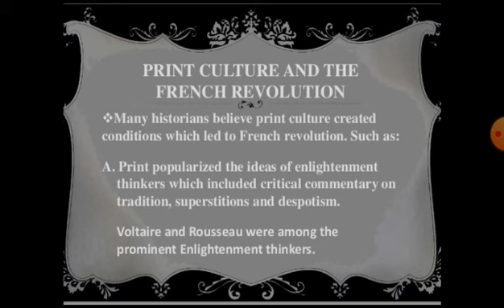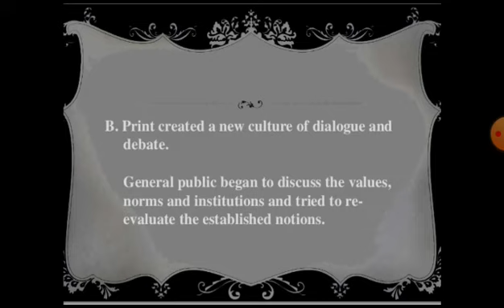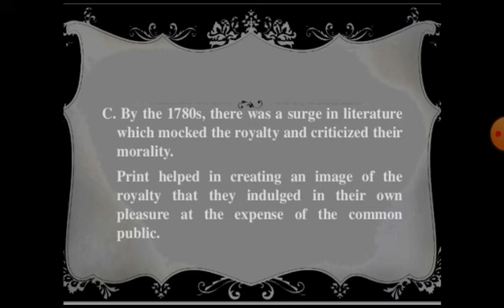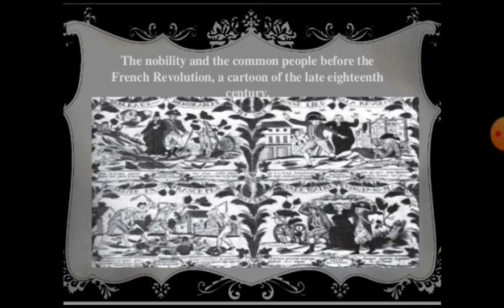Print Culture and the French Revolution || Print Culture and the Modern World ||Class 10th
The lecture explains how print culture created conditions within which French Revolution occurred.